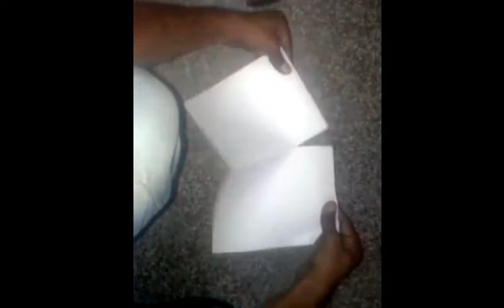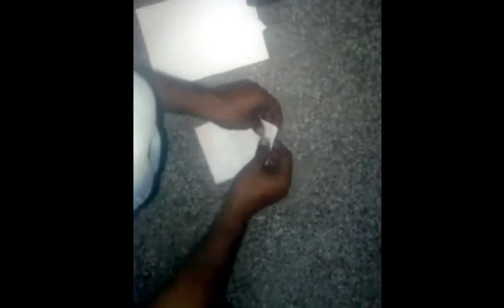How to make a frog With Paper ll By Vijay Negi ll